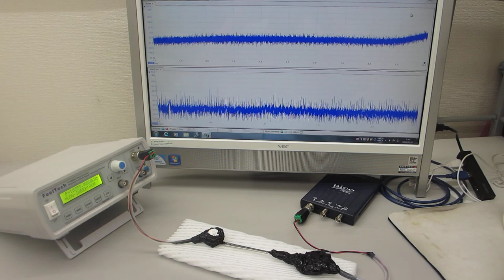超音波プローブの伝搬特性（非線形特性、応答特性、相互作用）－－ダイナミック特性を評価する実験－－（超音波システム研究所）